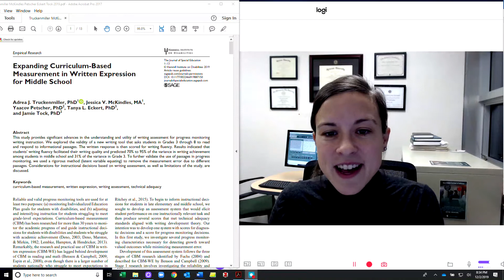Dr. Adrea Truckenmiller: CEC-DR "Journal of Special Education" Article Highlight Series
Watch the latest video highlighting a CEC-DR Member's work in The Journal of Special Education! In this video, Dr. Adrea Truckenmiller describes a study investigating the technical properties of a middle school writing CBM

Access the full article Michigan State University Special Education Program